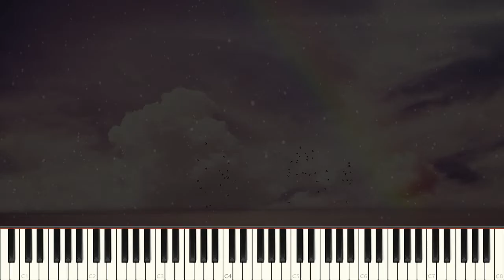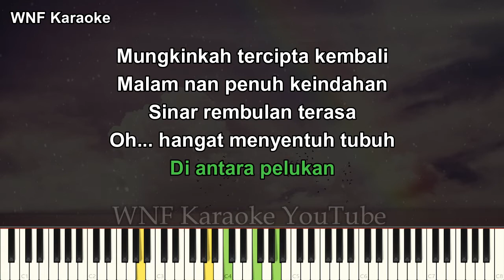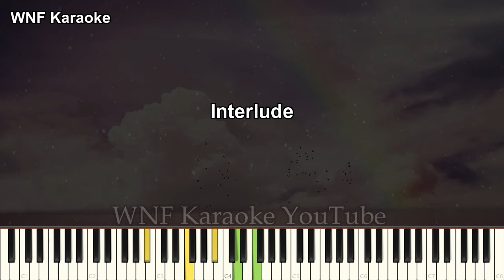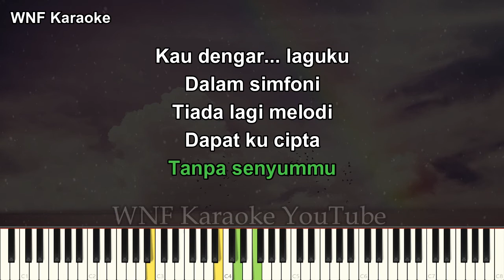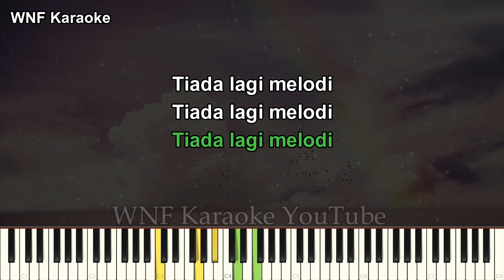Chrisye - Pelangi Karaoke Piano (FEMALE KEY)